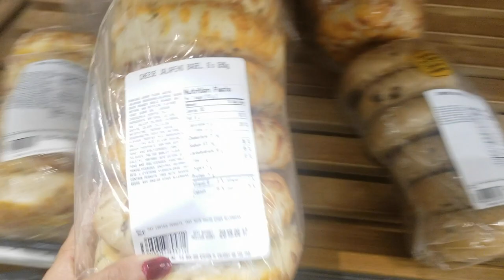SKATES, TREE DECOR & I SAW A REAL ELK!?